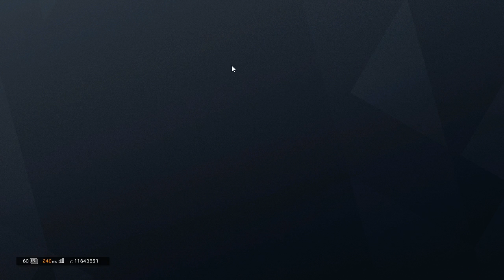[LIVE] Rainbow Six Siege - #